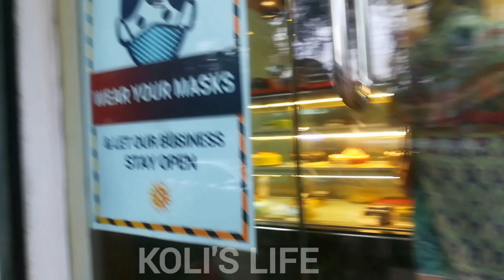যাবোনা যাবোনা বলে, অবশেষে যাওয়া হলো... দেখাও হলো...